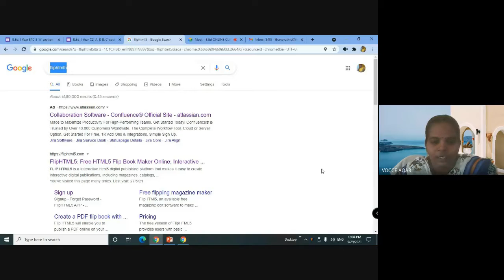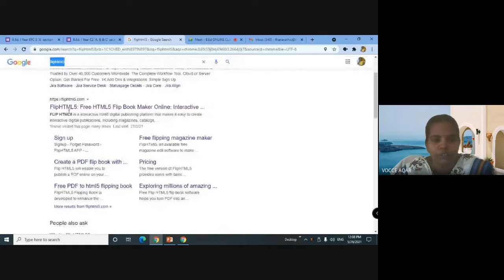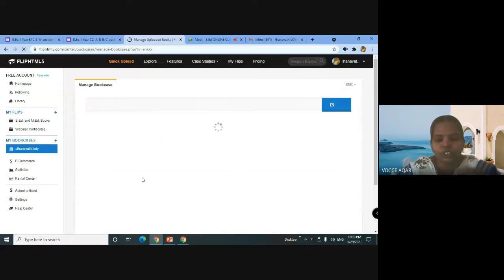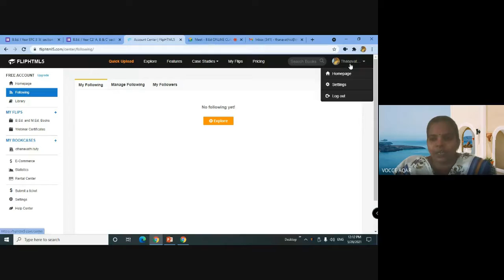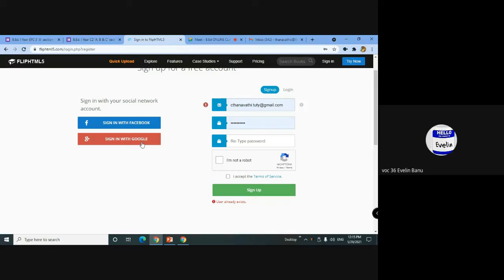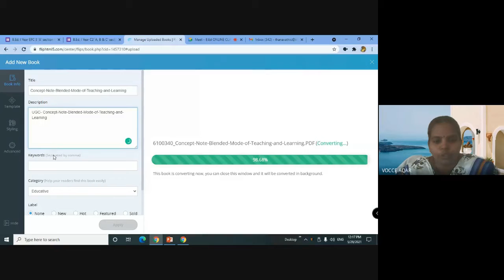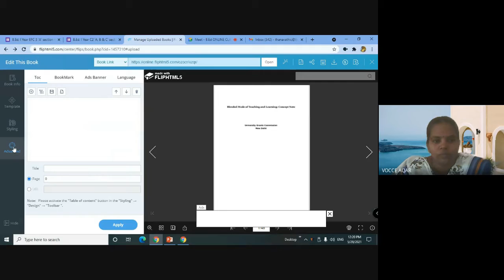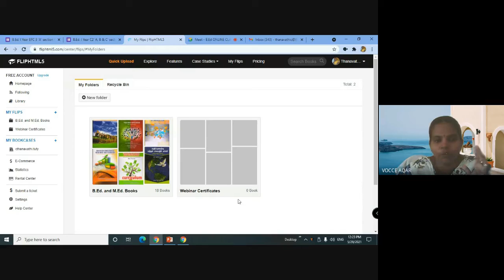e-booklet using Fliphtml5/Dr.C.Thanavathi